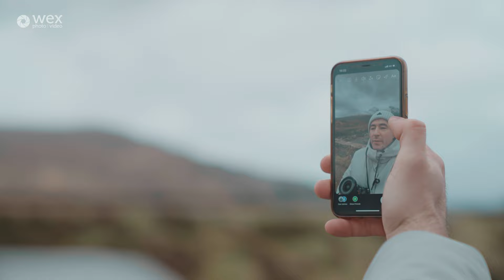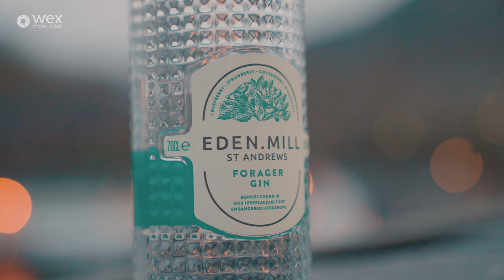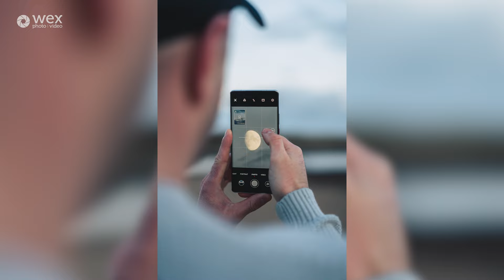Online Masterclass | Travel & Lifestyle, Four-part Course | Part One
A four-part travel photography masterclass with Tommy Morrison and Sony UK Each week we will release tutorials to help with your techniques

Join the incredibly talented Tommy Morrison for a four-part deep-dive into travel an lifestyle photography. This course is supported by Sony UK. Tommy has worked for brands such as Huawei, Litra, Mustang Adventures and more. He will give you a full guide on how to get the best images out of your trips and provide career building tips as we go. This course was supported by Sony and LEE Filters

15th March 2022 - 4pm - 4.30pm

Week one - introduction, planning and prep:

Introduction to Tommy Morrison and the type of work he creates
Planning locations and trips
Understanding your style and what to shoot
Shot list
Summary of what's coming up
22nd March 2022 - 4pm - 4.30pm

Week two - deep dive into gear:

Camera selection - what camera to choose and why; what settings Tommy goes for; how to set up your camera ready for your trip.
Lens selection - what you need to get the best shots on the move, keeping weight and speed in mind. How to get those quality shots.
Lee Filters - how to select filters, choose the correct size/adapter and how to attached them. We'll also discuss the new LEE Elements range.
Tripod - how to make the right decision to balance stability and travel.
Accessories and extras - what you need for a trip like this, and other items to consider dependant on location and travel method.
29th March 2022 - 4pm - 4.30pm

Week three - on location at the Old Man of Storr:

Camera set up and setting choices to get that perfect shot.
Lens choices alongside filters for weather dependant shooting.
Composition and angles.
Contextualising your work - how to make the best travel feed for social.
Practical shooting tutorial incorporating long exposure and more creative shots.
5th April 2022 - 4pm - 4.30pm

Week four - contextualising your travel work/ expanding your horizons:

Camera set up and setting choices for more creative shots incorporating local wildlife and people.
Lens choices alongside Lee Filters for weather dependant shooting.
What to look for to add context; composition and angling.
Scene selection for optimal results to enhance the full travel story.
Practical shooting.
Take away tips and tricks from the full course.